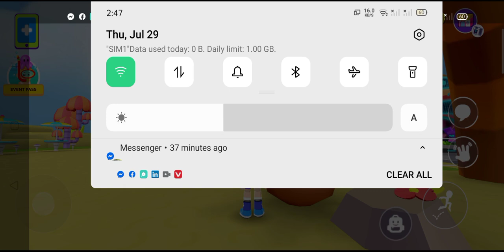R. I . P my eyes